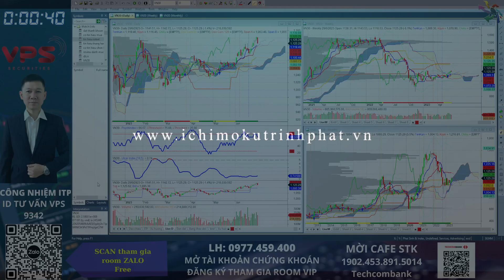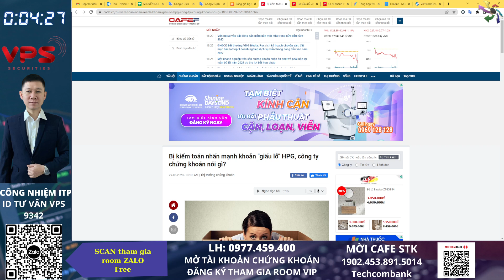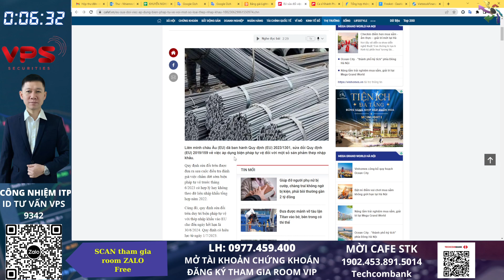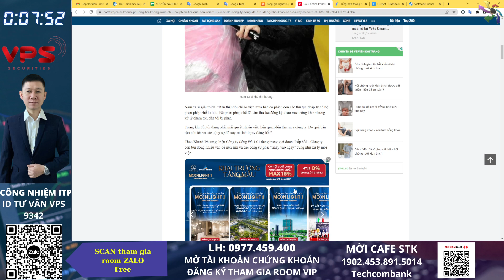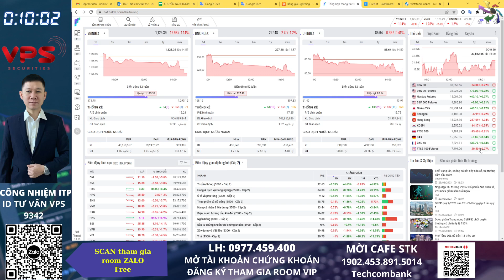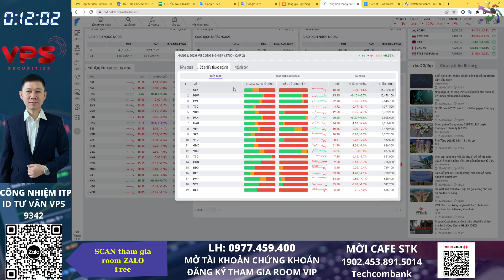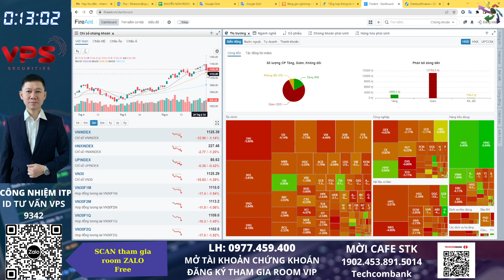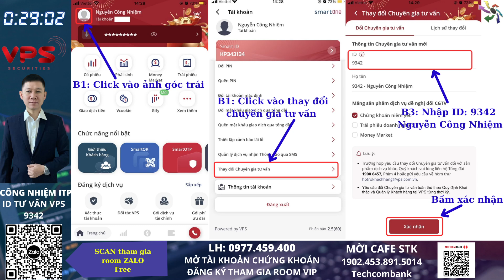Bản tin tổng hợp chứng khoán hàng ngày: Thị trường giảm điểm mạnh chú ý mua bán cổ phiếu nào?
Đây là bản tin tổng hợp thị trường chứng khoán hôm nay ngày 28/06/2023 có một số nội dung đáng chú ý và những cổ phiếu đáng chú ý về điểm mua bán để anh chị có thể tham khảo đưa ra quyết định đầu tư

Mở tài khoản CK VPS dưới ID 9342. Sau khi mở TK được add vào Room VIP nhận tín hiệu từ team ITP. Chất lượng tín hiệu xác suất sinh lời cao và được Review định kỳ hàng tháng công khai trên Youtube